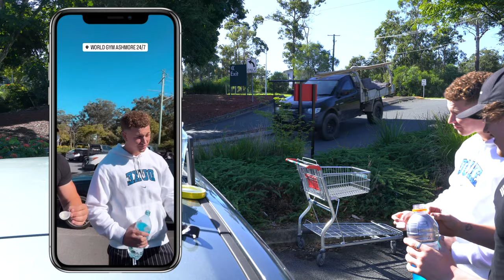BACKDAY W/ ZHAD.STEW | MIC'D UP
𝗧𝗥𝗔𝗜𝗡𝗜𝗡𝗚 𝗣𝗥𝗢𝗚𝗥𝗔𝗠𝗦 & 𝗘𝗕𝗢𝗢𝗞𝗦